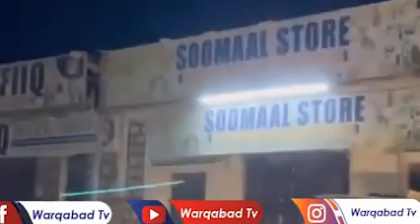XOG CULUS: Isaaq oo hubkii cuslaa laga qabsaday iyo oohinta ka socota Hargeysa oo farxad u noqday..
XOG CULUS: Isaaq oo hubkii cuslaa laga qabsaday iyo oohinta ka socota Hargeysa oo farxad u noqotay Laascaanood...